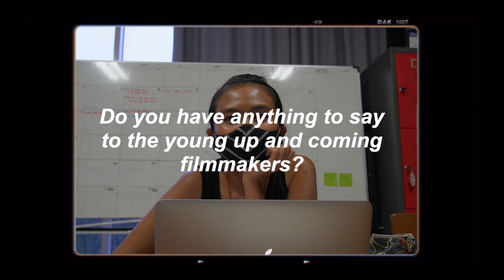7HariBerkain Day 5 | Film Post Production ft. Kamila Andini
I FORGOT to change the date! It's actually 5th of November. Sorry.
I know that this video has so much over-exposure. Sorry :') Camera malfunctioned.

Prizes!
- Pale Emerald Green Kain with flower detailing!
- Blue Kain with lined art detailing!

2. (Mandatory) Comment your favorite part of the 7HariBerkain Series + comment which kain prize you want to win!
3. (Bonus) Comment why you should win the giveaway & tag 3 friends on this post + comment which kain prize you want to win!

Kain Batik Tulis Bledak Kupu Kupu: @kaintatabebebatiklasem
Abstract Earrings & Jewelry: @lau.ngjewelry
Kawah Goods Bag: @kawahgoods

♡ Music ♡
Dan Universe – Off The Wall (from Bandcamp)

♡ FAQ ♡
What’s your name? Arawinda.
What’s your ethnicity? Indonesian island gorl
What equipment do you use?